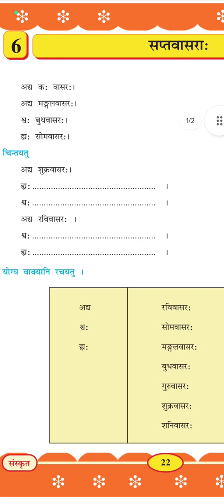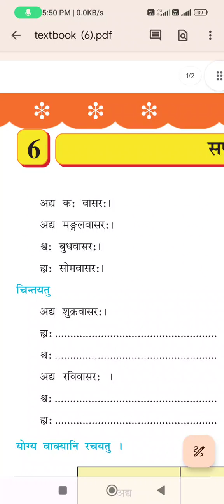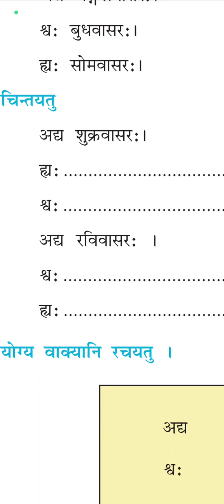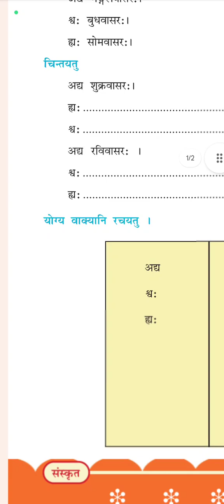STD : 6th (G.M) // Subject : Sanskrit // Ch : 6 सप्तवासरा: